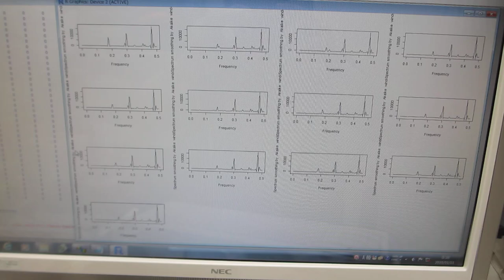超音波プローブのスイープ発振とパルス発振の組み合わせ実験－低周波の共振現象と、高周波の非線形現象をコントロールする技術－（超音波システム研究所）